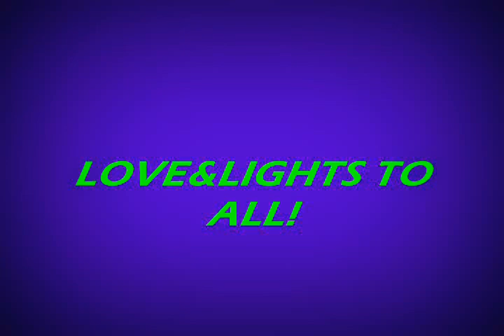YESSSSSSS!CHALLENGEEEEESSSSS!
The singer:The Proclaimers